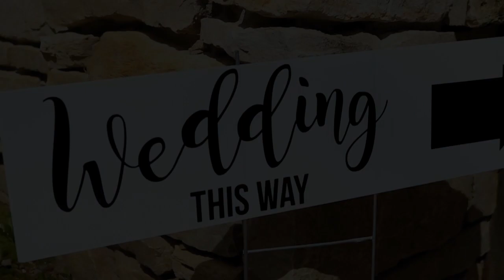Sande Wedding - May 8th, 2021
I got the pleasure of recording Anna and Jacob's wedding day. This was such a fun and easy couple to work with and their story is just beginning.